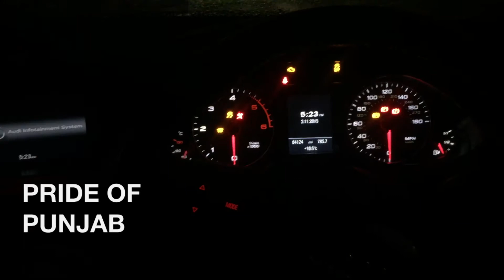THE PRIDE OF PUNJAB EXPERIENCE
FROM AN ELECTRIC ATMOSPHERE TO GREAT FRIENDSHIPS BEING MADE, THE PRIDE OF PUNJAB IS NOT JUST A BHANGRA CLASS, IT IS ALL ABOUT BRINGING THE COMMUNITY TOGETHER.

ALL AGES, ALL ABILITIES, ANY GENDER EVERYONE IS WELCOME!